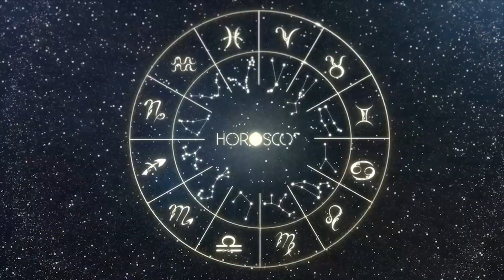Today Horoscope LEO July 24, 2023